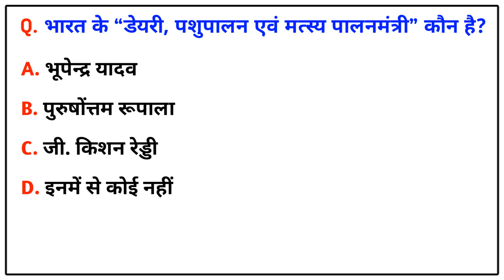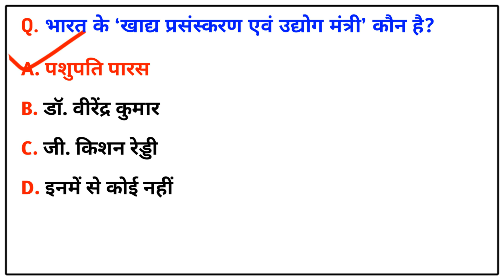New Cabinet ministers list 2022 || जानिये वर्तमान में कौन क्या मंत्री है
मोदी सरकार का नया मंत्रिमंडल लिस्ट PDF,
new cabinet ministers list 2022,
new cabinet ministers/mantri

cabinet ministers of India 2022 in hindi
New cabinet new cabinet ministers of india 2022
new cabinet ministers
new cabinet ministers 2022
new cabinet ministers of india 2022 list
new cabinet mantri new cabinet ministers 2022
new cabinet mantri 2022
new cabinet minister list
new cabinet ministers of india 2022
new cabinet of modi
new cabinet mantri
new cabinet mantri list
new cabinet mantri mandal
new cabinet mantri in india
new cabinet mantri name
new cabinet mantri ki list
new cabinet mantri list in hindi
naya mantrimandal
naya mantrimandal 2022
naya mantrimandal vistar
naya mantrimandal ki list
naya mantrimandal
naya mantrimandal list
naya mantrimandal news
naya mantrimandal modi sarkar
naya mantrimandal gk
naya mantrimandal current affairs
naya mantrimandal
naya mantrimandal
naya mantrimandal 2022
new modi cabinet ministers
new modi cabinet list
new modi cabinet in hindi
new modi cabinet malayalam
new modi cabinet list 2022
new modi cabinet
modi new cabinet 2022
modi new cabinet ministers list
pm modi new cabinet

नया मंत्रिमंडल
नया मंत्रिमंडल भारत सरकार
नया मंत्रिमंडल 2022
वर्तमान में कौन क्या है बताइए
वर्तमान में कौन क्या है in english
वर्तमान में कौन कहां क्या है
वर्तमान में कौन क्या है जीके
वर्तमान में कौन क्या है trick
वर्तमान में कौन क्या है भारत में

वर्तमान में भारत के प्रधानमंत्री कौन है,
वर्तमान में भारत के गृहमंत्री कौन है,
वर्तमान में भारत के सहकारिता मंत्री कौन है,
वर्तमान में भारत के  रक्षा मंत्री कौन है,
वर्तमान में भारत के वित्त मंत्री कौन है,
वर्तमान में भारत के सड़क परिवहन और राजमार्ग मंत्री कौन है,
वर्तमान में भारत के कृषि और किसान कल्याण मंत्री कौन है,
वर्तमान में भारत के विदेश मंत्री कौन है,
वर्तमान में भारत के महिला एवं बालविकास मंत्री कौन है,
वर्तमान में भारत के जनजातीय मामलों के मंत्री कौन है,
वर्तमान में भारत के वाणिज्य और उद्योग मंत्री कौन है,
वर्तमान में भारत के शिक्षा मंत्री कौन है,
वर्तमान में भारत के कौशल विकास और उद्यमिता मंत्री कौन है,
वर्तमान में भारत के रेल मंत्री कौन है,
वर्तमान में भारत के संचार मंत्री कौन है,
वर्तमान में भारत के सूचना प्रोद्योगिकी मंत्री कौन है,
वर्तमान में भारत के कोयला और खान मंत्री कौन है,
वर्तमान में भारत के संसदीय कार्य मंत्री कौन है,
वर्तमान में भारत के सूक्ष्म, लघु और मध्यम उद्यम मंत्री कौन है,
वर्तमान में भारत के MSME मंत्री कौन है,
वर्तमान में भारत के ग्रामीण विकास और पंचायती राज मंत्री कौन है,
वर्तमान में भारत के नागरिक उड्डयन मंत्री कौन है,
वर्तमान में भारत के सामाजिक न्याय और अधिकारिता मंत्री कौन है,
वर्तमान में भारत के बंदरगाह, जहाजरानी और जलमार्ग मंत्री कौन है,
वर्तमान में भारत के आयुष मंत्री कौन है,
वर्तमान में भारत के अल्पसंख्यक मामलों के मंत्री कौन है,
वर्तमान में भारत के आवास और शहरी मामलों के मंत्री कौन है,
वर्तमान में भारत के पेट्रोलियम और प्राकृतिक गैस मंत्री कौन है,
वर्तमान में भारत के स्वास्थ्य और परिवार कल्याण मंत्री कौन है,
वर्तमान में भारत के रसायन और उर्वरक मंत्री कौन है,
वर्तमान में भारत के खेल मंत्री कौन है,
वर्तमान में भारत के सूचना और प्रसारण मंत्री, युवा मामलों के मंत्री कौन है,
वर्तमान में भारत के कानून और न्याय मंत्री कौन है,
वर्तमान में भारत के भारी उद्योग मंत्री कौन है,
वर्तमान में भारत के इस्पात मंत्री कौन है,
वर्तमान में भारत के विद्युत और ऊर्जा मंत्री कौन है,
वर्तमान में भारत के जल शक्ति मंत्री कौन है,
वर्तमान में भारत के खाद्य प्रसंस्करण और उद्योग मंत्री कौन है,
वर्तमान में भारत के पर्यावरण, वन और जलवायु परिवर्तन मंत्री कौन है,
वर्तमान में भारत के श्रम और रोजगार मंत्री कौन है,
वर्तमान में भारत के मत्स्य पालन पशुपालन और डेयरी मंत्री कौन है,
वर्तमान में भारत के पर्यटन मंत्री कौन है,
वर्तमान में भारत के संस्कृति मंत्री और पूर्वोत्तर क्षेत्र के विकास मंत्री कौन है,